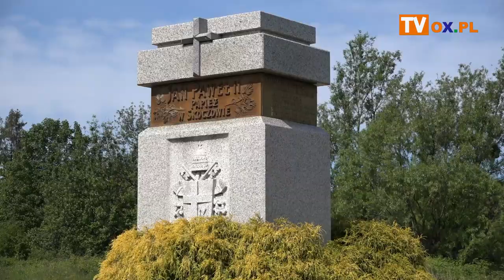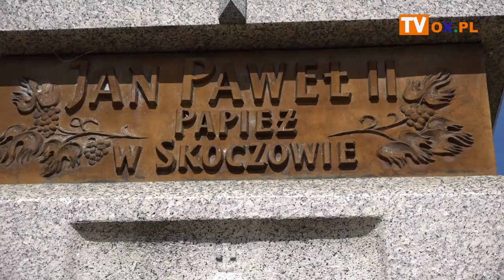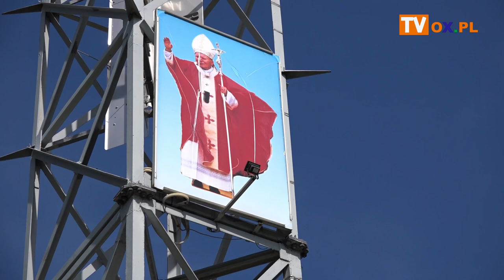Minęło 25 lat od wizyty Ojca Świętego w Skoczowie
22 maja 1995 roku Jan Paweł II odwiedził m.in. Skoczów. Tłumy wiernych witały Papieża Polaka na Kaplicówce. Dzisiaj (22.05) mija 25 lat od tej pamiętnej pielgrzymki. Tradycyjnie na wzgórzu rozbrzmiała pieśń "Barka". Niestety w tym roku ze względu na pandemię tylko w ten symboliczny sposób uczczono to wydarzenie, które miało miejsce ćwierć wieku temu.